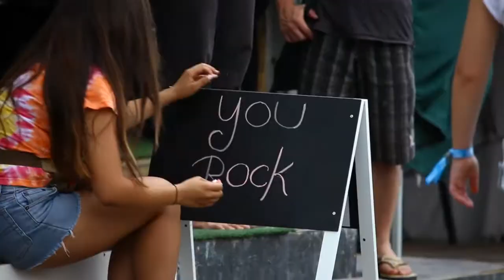Woodford Folk Festival 2011